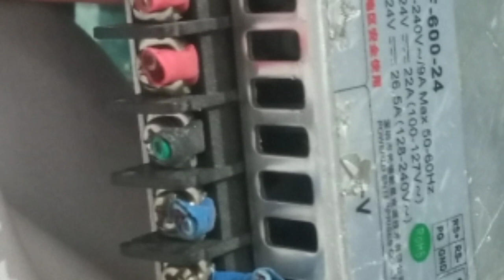solar water pump DC pump 12 volt 24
solar water pump DC pump 12 volt 24#24volt